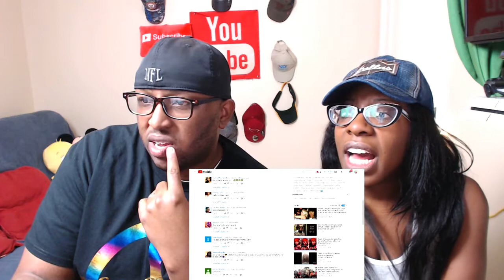CARDI B RESPONSE TO OFFSET CHEATING OH MY!!!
CRITIC CLIQUE STAND UP!

IF YOU WANT YOU WANT TO SAY HELLO IN OUR INTRO SEND YOUR HELLO VIDEO TO THE EMAIL ADDRESS BELOW AND SEE YOURSELF ON THE BIG SCREEN OR LITTLE SCREEN ENJOY!!!

ORIGNAL VIDEO :